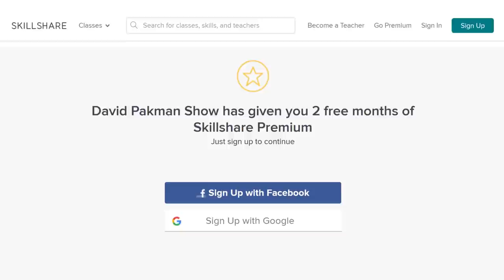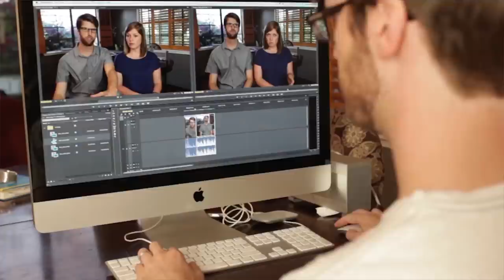DEPLATFORMED: Anti-Gay Priest Shoved Off Stage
--Anti-gay priest Marcelo Rossi was shoved off of a stage while preaching in Brazil, but the truth of the story is not as originally reported
😃 Like FREE stuff?